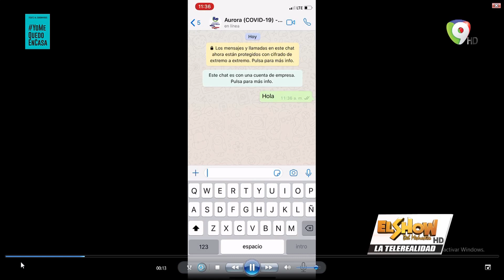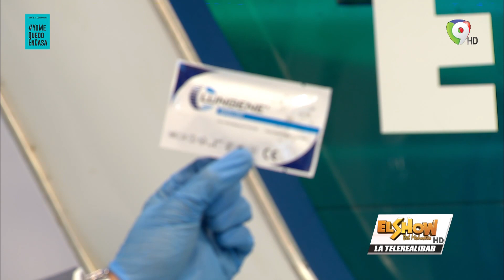Ministro de Salud Pública Rafael Sánchez Cárdenas | Preguntas y Respuestas para el Show (3-3)